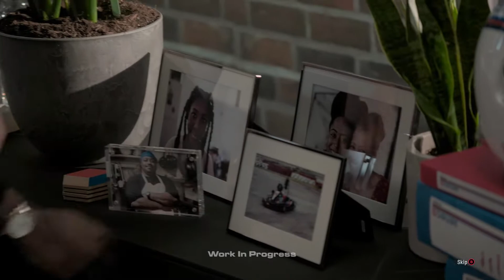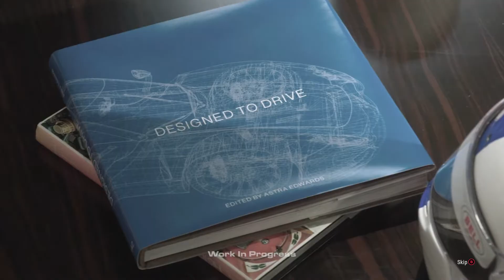GRID Legends Driven to Glory | Exclusive Look at Story Mode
Welcome to another video on my channel. I hope you enjoy the content I create. As part of the EA Creator Network, I was invited by EA and Codemasters to try out the story mode on GRID Legends. It is called Driven to Glory. It has a diverse cast of characters – including award-winning actor Ncuti Gatwa (Sex Education).

Please note that it is a preview build of the game, so there will be more features and improvements when it comes to the actual release date.

Release date is on 25th February 2022. The game will be on PC (Steam/Origin), PS4, PS5, Xbox One and Xbox Series X/S.

PC Specification:

Processor: Intel(R) Core(TM) i7-10700 CPU @ 2.90GHz
Graphics Card: NVIDIA GeForce RTX 2070 SUPER
RAM: 16.0 GB
DirectX: Version 12
Game Quality: 1080p 60fps at Ultra High